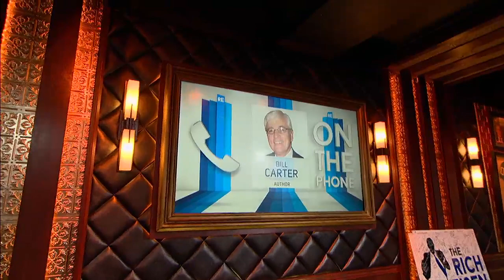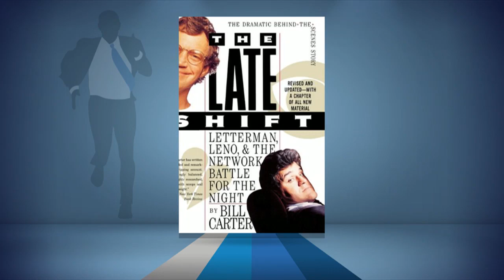Author Bill Carter Talks David Letterman on The RE Show - 5/20/15